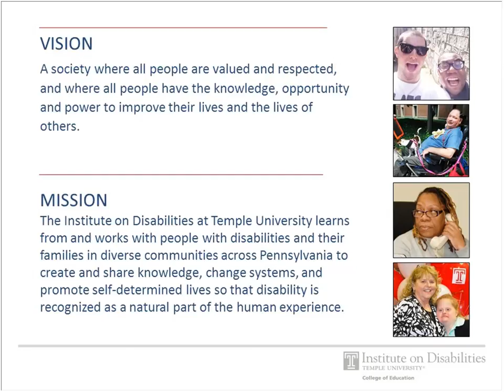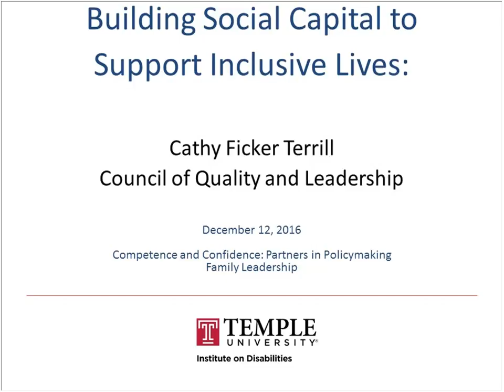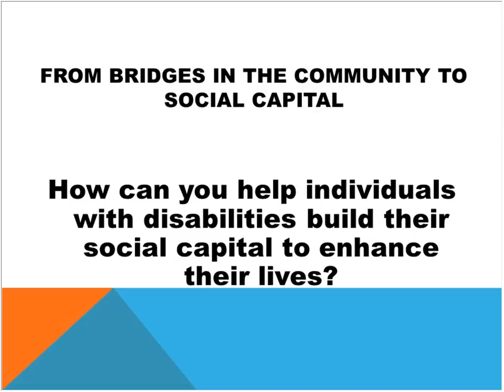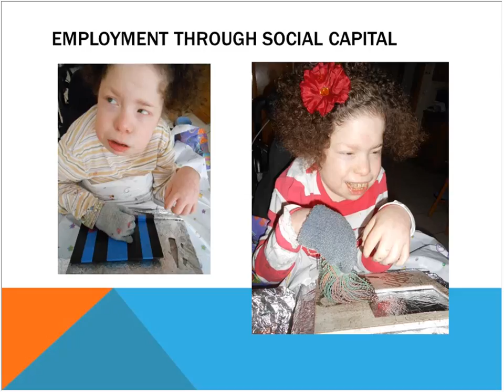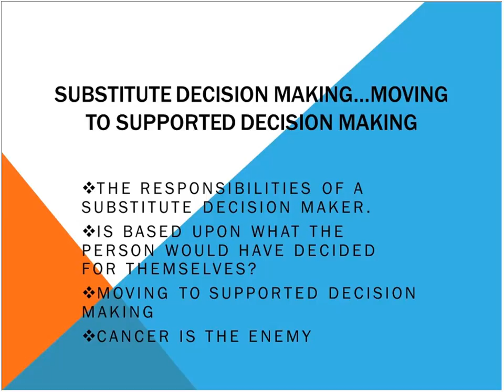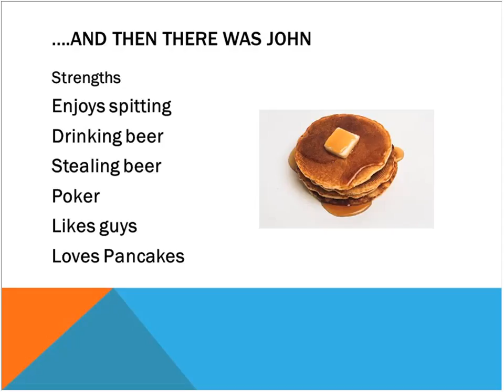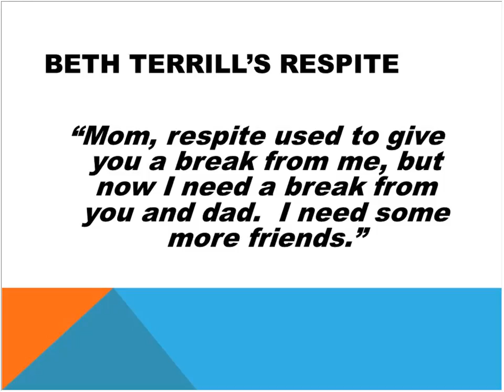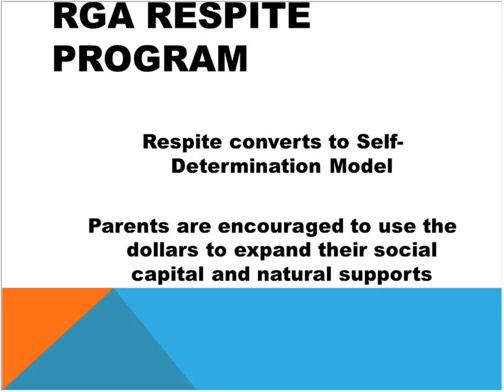Family Leadership Webinar - Building Social Capital to Support Inclusive Lives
WEBINAR: Building Social Capital to Support Inclusive Lives
PRESENTER: Cathy Ficker Terrill

In order to develop social capital, people need time and space to connect with others, time to build trust with friends, a means to effectively communicate, and an opportunity for genuine participation, not mere presence. The session, originally presented in December 2016, explored:

- the importance of connecting to one's community.
- how to build social capitol in the lives of individuals.
- models that support self-direction, are individualized, and offer opportunities for participation.
- and the need to shift from a traditional model of services to a model that helps people build community connections.

Learn more about this program of the Institute on Disabilities, College of Education at Temple University